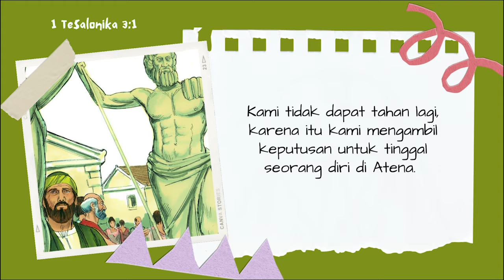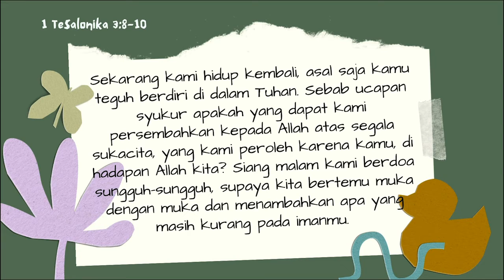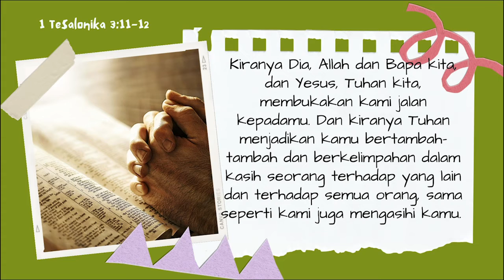1 Tesalonika 3 | Perjanjian Baru dalam Setahun | 15 Oktober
Bacaan hari ke-288, 15 Oktober terambil dari 1 Tesalonika 3